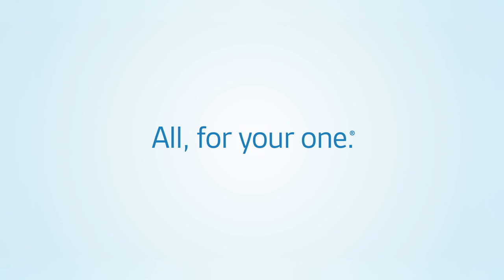Meet Ray Jurado, DDS, Head of the Division of Dentistry at Lurie Children’s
Dr. Ray Jurado has been Head of the Dentistry Division at Lurie Children’s since 1999. He has had training in General Dentistry, Oral Surgery and comprehensive pediatric dentistry for all children and for patients with special needs. Dr. Jurado focuses his practice on comprehensive dental rehabilitation utilizing general anesthesia for children from infancy to adolescence and patients with special needs.